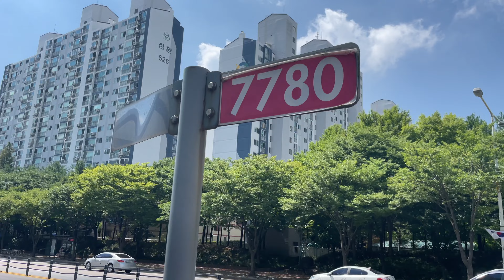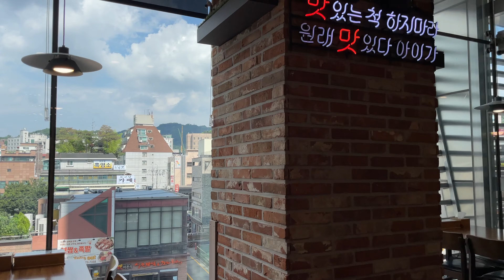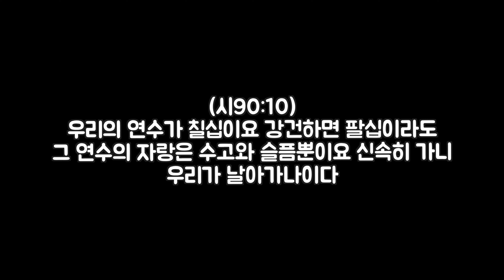[스티븐 호킹도 몰랐던] 죽음 앞에서 평안할 수 있는 방법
INDEX (색인)

00:00 사당역
02:08 주제 소개
02:34 죽음이 무서운 이유
04:32 죽음을 직시해야 하는 이유
05:18 인생에서 가장 중요한 순간
06:16 인생은 날아간다
08:32 죽음 앞에서 두려워 하지 않는 방법
11:38 죽음의 순간을 상상해 보세요
12:59 마무리

나비교회 멀티미디어 선교사 박현준 목사입니다.
마실 물이 없어 죽어가는 시대에 진정한 생명의 말씀을 전해드립니다.

GNV_332